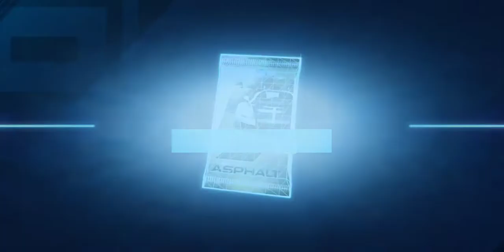Apollo N 5* Opening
Enjoy!